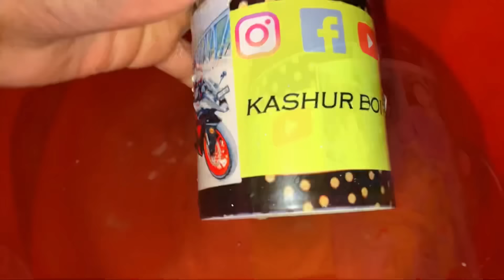Ghar Mai Ayi Bahut Sari Mehmaan 😍 Sister K Sath Ghar Ka Kaam Kiya